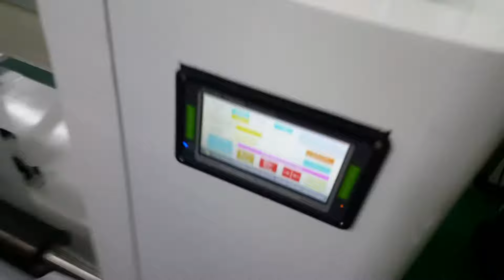ZTS-A Surface rolling slitting machine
Ms. Wendy Su
RUIAN XINCHENG ZHONGTAI PACKAGING MACHINERY FACTORY
Address: Zone 8, Yujiang standard factory, Nanbin street, Feiyun town, Ruian, Wenzhou city, Zhejiang Province, China